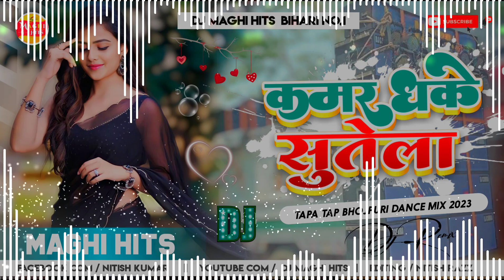Raat Bhar A Raja Kamar Dhake Sautela Neelkamal Singh | कमर धके सुतेला | Kamar Dhake Sautela Dj Remix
Album - कमर धके सुतेला
Song - Kamar Dhake Sutela
Singer - Neelkamal Singh
Lyrics - Sarvesh Singh
Music Director - Arya Sharma
Video Director - Lucky Vishwkarma
Company/ Label - Maghi Hits
Digital Marketing - Lokdhun
VG - 30738

raat bhar a raja kamar dhake sautela neelkamal Singh
raat bhar raja kamar dhake sautela
raat bhar a raja kamar dard

ए चैनल किसी गलत काम के लिए नहीं बनाया गया है
सिर्फ पब्लिक Entertainment के लिए बनाया गया है
आपका गाना Business के लिए नहीं Upload किया गया है Only Public Entertainment On Your Song .

Indian Case 420 Of Song Fake Strike Use My Channel' Not Use Songs Business Only Public Entertainment

Thanks For Whatching Now .